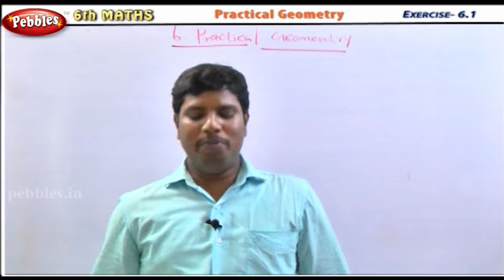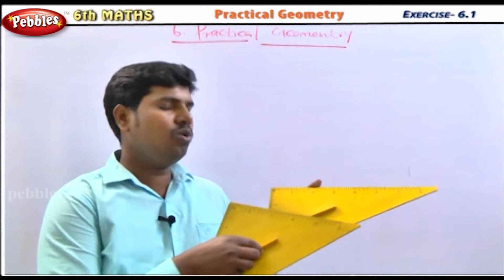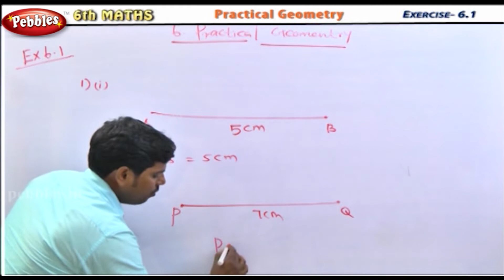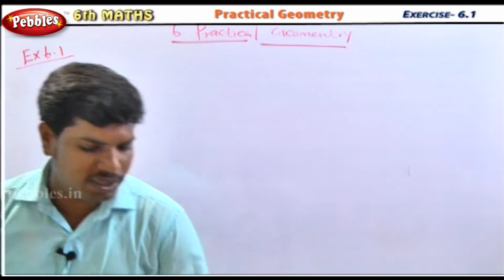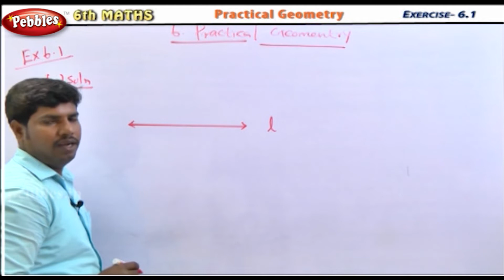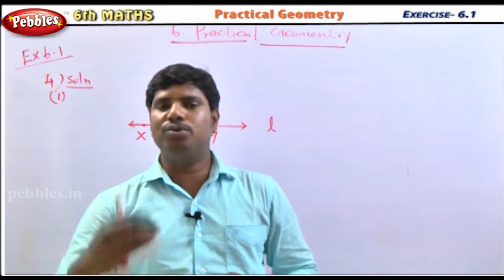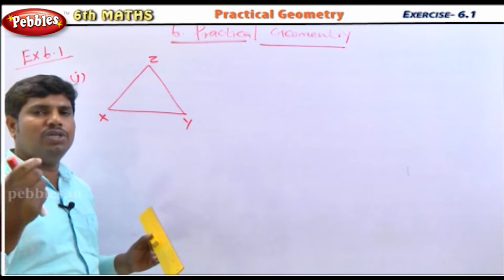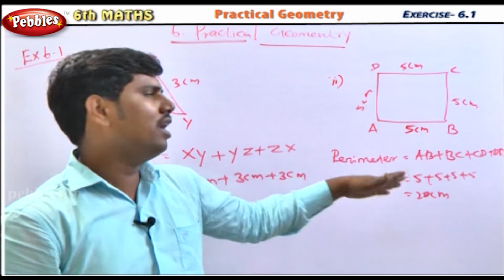Practical Geometry || Exercise 6.1 || 6th Std Mathematics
Term-1
1.Number System
2.Measurements
3.Geometry

Term-2
1.Everyday Arithmetic
2.Algebra
3.Measures of Time
4.Geometry-Angles Practical Geometry

Team-3
1.Integers
2.Triangles
3.Expressions and Equations
4.Perimeter and Area
5.Statistics